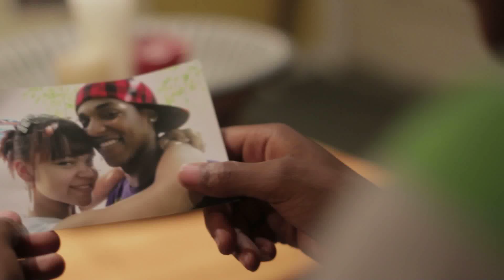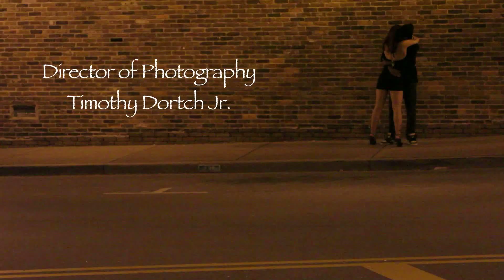Drake - Find Your Love (short dance film)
So Mo Films and Seven Aftermath presents
and short dance film by Kemmian Beard

Song by: Drake
Find your love

America's Best Dance Crew Season 4. Afroborike, Artistry in Motion, Beat ya feet Kings, Fr3sh, Massive Monkees, Rhythm City, Southern Movement, Vogue Evolution, We Are Heroes.